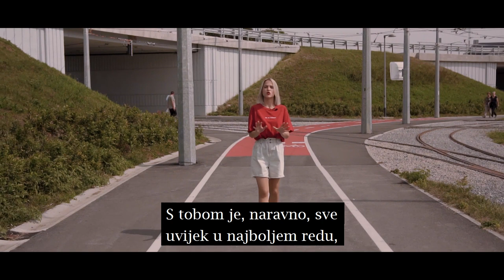Oprosti, bez ali | SPOKEN WORD POEZIJA | Ena Rajić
"Oprosti, bez ali" je spoken word pjesma koja opisuje odnos tipične greške u komunikaciji zbog kojih isprika nikada ne zvuči iskreno.

🔴 PRETPLATI SE NA KANAL ako želiš dobiti obavijest svaki put kad izbacim novi video

Neiskrena isprika može zvučati kao:
1. "Oprosti, ali...",
2. "Oprosti, ali krivo si to shvatio/la",
3. "Rekla sam ti da mi je žao. Što više hoćeš?"
4. "Ne znam kako te to moglo povrijediti",
5. "Ispričat ću se samo ako..."
6. "Preosjetljiva si."
7. "Nemoj sve uzimati toliko k srcu."
8. "Oprosti, ali pretjeruješ."
9. "Samo sam se šalio."
10. "Već sam ti se stoput ispričala."

Iskrena isprika:
1. zvuči nedvosmisleno
2. podrazumijeva preuzimanje osobne odgovornosti za štetu koja je nanesena drugoj osobi, tj. osoba se ne opravdava, ne baca lopticu natrag i ne zauzima optužujući gard
3. osoba koja je nanijela štetu drugoj nema potrebu to ponoviti.

Ovaj video film služi isključivo u zabavne, inspirativne i/ili edukativne svrhe te ni na koji način ne predstavlja zamjenu za ozbiljnu i stručnu psihološku, psihoterapijsku, psihijatrijsku pomoć ili drugi oblik liječenja. Video filmovi na ovom kanalu ne odgovaraju na specifične potrebe i osobne situacije pojedinca, već su generalnog tipa te pozivaju na introspekciju, kritičko razmišljanje i promjenu u željenom, pozitivnom smjeru. Za stručnu pomoć, obratite se:

Music: Gentle Feelings - Emotional Piano Music by Keys of the Moon.

Tekst: Ena Rajić
Produkcija: GRADEČKI MEDIA & MEDIA SCENA, 2020.